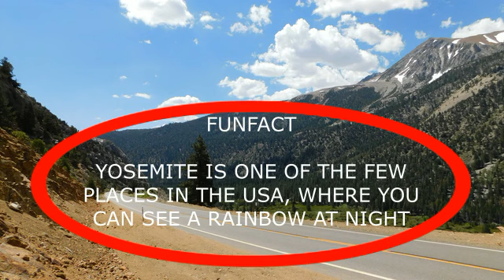YOSEMITE NATIONAL PARK!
ONE OF THE MOST AWE INSPIRING NATIONAL PARKS IN THE USA!